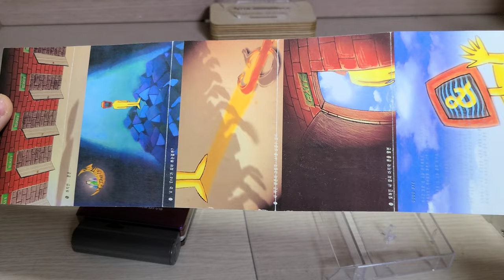SAMSUNG MY-V10 Cassette Player Walkman